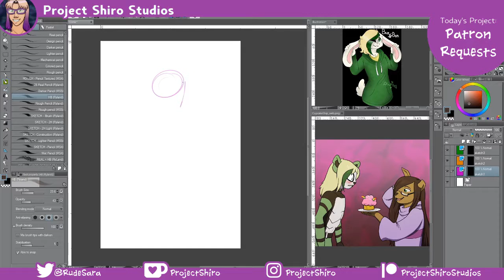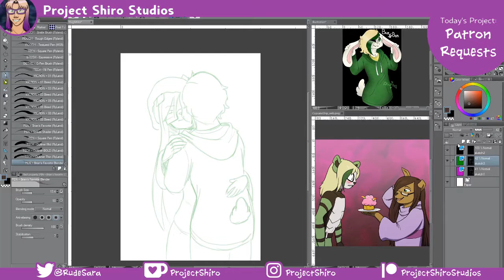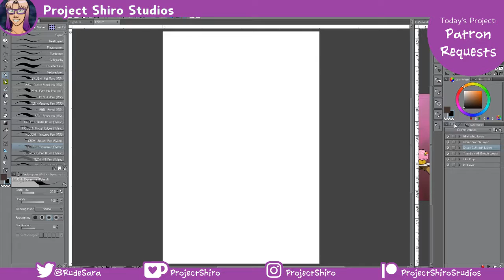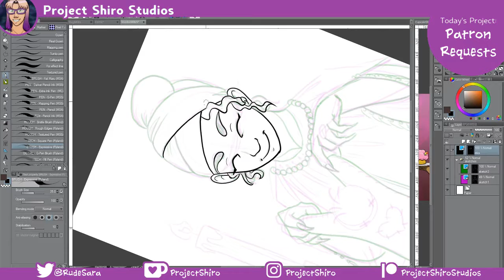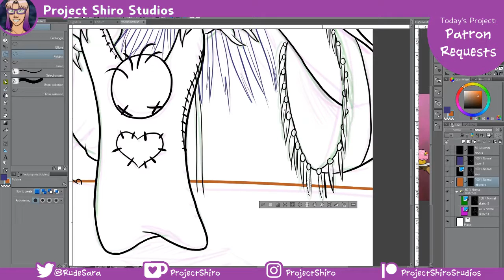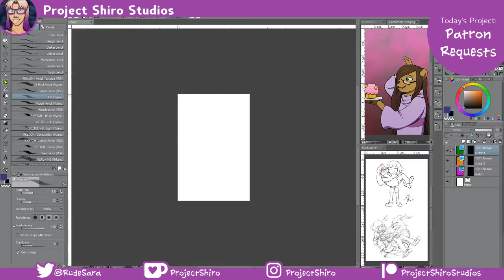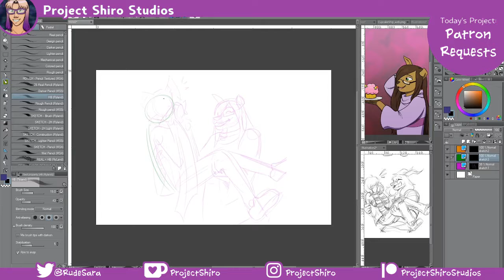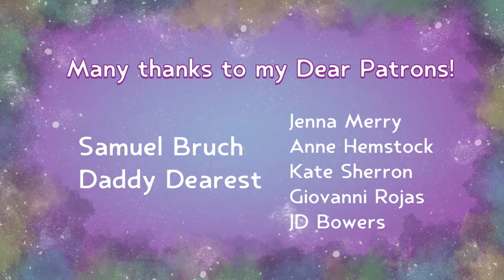Oct 2019 Patreon Stream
This month I draw a sinister kiss, a voodoo witch, and a cute Superman carry!

Every month my Patreon Patrons get a request livestream just like this!